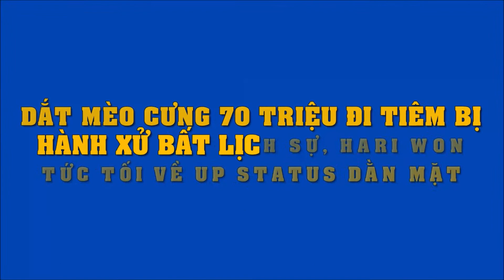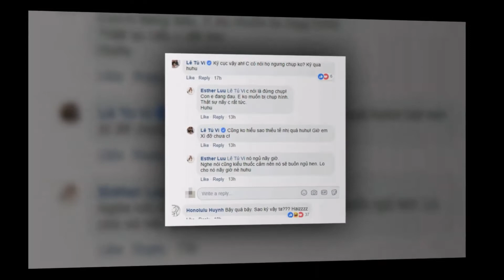Dắt mèo cưng 70 triệu đi tiêm bị hành xử bất lịch sự, Hari Won tức tối về up status dằn mặt.